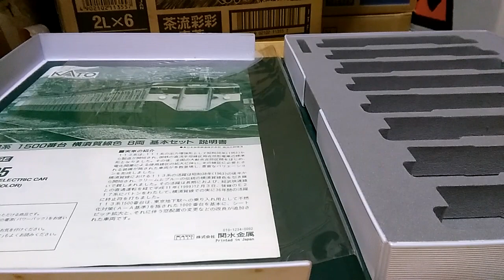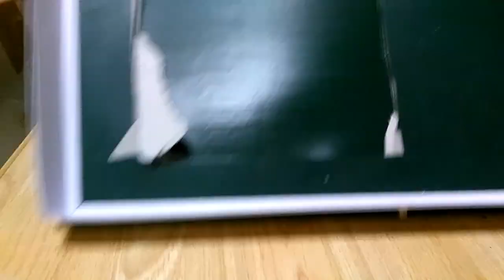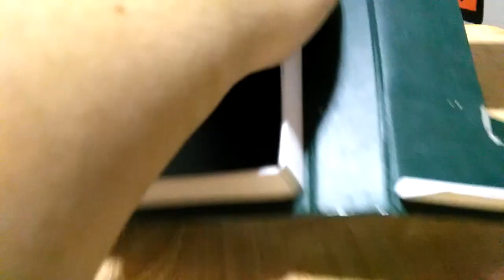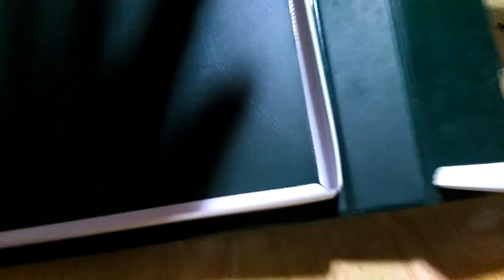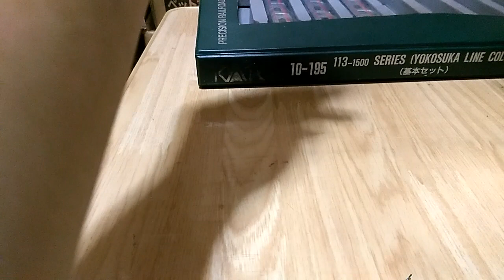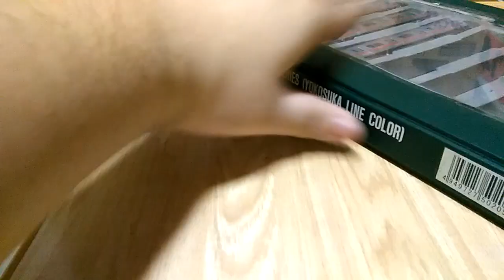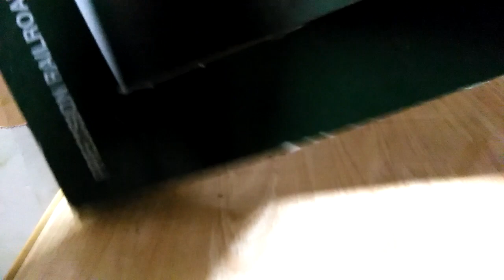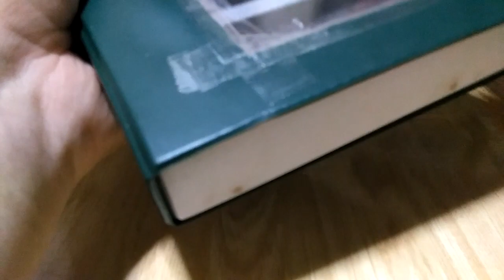Ｎゲージ 余ってたKATOのケースを加工して面白いの作ってみた！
Ｎゲージ　余ってたKATOのケースを加工して面白いの作ってみたになります

試作品にしては出来まーまー良かったのでまた作ってみます